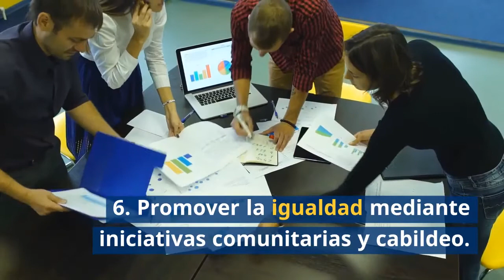Principios para el empoderamiento de las mujeres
Invertir en el empoderamiento económico de las mujeres contribuye directamente a la igualdad de género, la erradicación de la pobreza y el crecimiento económico inclusivo.

Las mujeres contribuyen de manera muy significativa a las economías, ya sea en empresas, como emprendedoras o trabajando en distintas actividades económicas.

Acorde a ONU mujeres la lucha por el empoderamiento económico se sustenta en tres criterios básicos y que se arraigan firmemente en la realización de los derechos económicos de las mujeres:

1. Transformación,
2.  Participación,
3.  Impacto.

En ESI School of Management, apoyamos esta lucha desde los criterios de Transformación y Participación, formando a mujeres que accionen y cumplan con el criterio número tres, el Impacto.

Es por ello que  a través del programa Acción Mujer, se lideran distintas iniciativas de transformación y aporte al desarrollo de las mujeres, desde sus fundamentos.